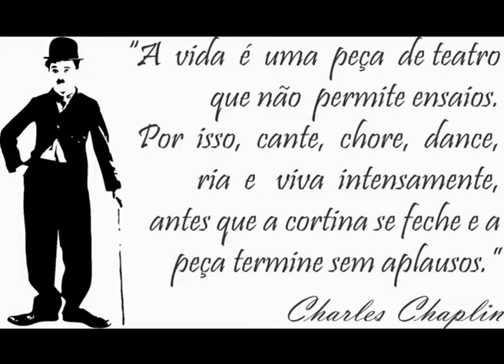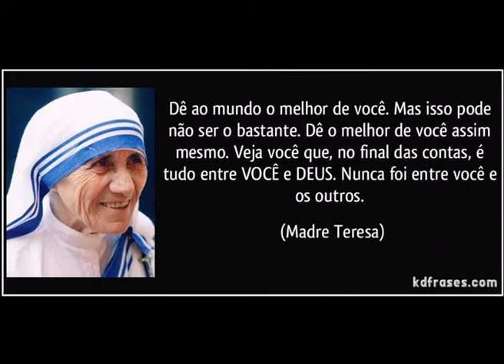O Fim do Show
O emocionante  final da Saga Contos da Crisma